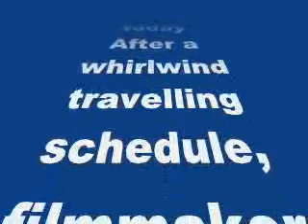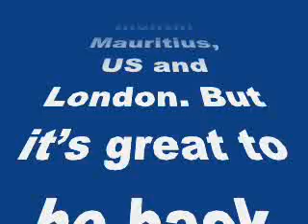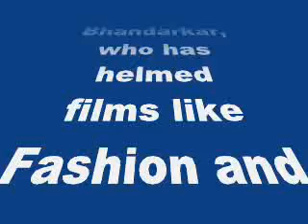Madhur Bhandarkar resumes shooting of Calendar Girls- my review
Madhur Bhandarkar resumes shooting of Calendar Girls

The talented director announced the same on Twitter today
After a whirlwind travelling schedule, filmmaker Madhur Bhandarkar on Thursday resumed the shoot of his next project Calendar Girls in Mumbai. The film is basically about models who gain fame and popularity after featuring on famous calendars.
Bhandarkar wrote on the popular social networking site Twitter, “Been a HECTIC month! Mauritius, US and London. But it’s great to be back where d action is! MUMBAI! Resume shooting CalendarGirls from today.”
After starting the shoot of the movie with five new faces in July, Bhandarkar managed to complete fifty percent of its shooting by early September.
Bhandarkar, who has helmed films like Fashion and Corporate, last directed the 2012 movie Heroine which featured Kareena Kapoor Khan in the lead.